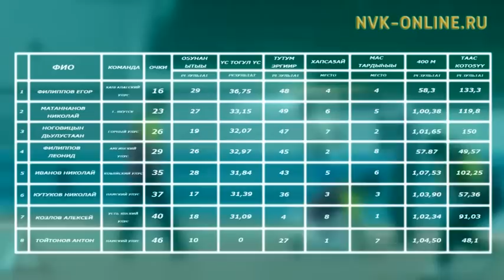Иван Белолюбскай бирииһигэр Чемпион кубогын иһин 8 бастыҥ бөҕөс күөн көрүстэ